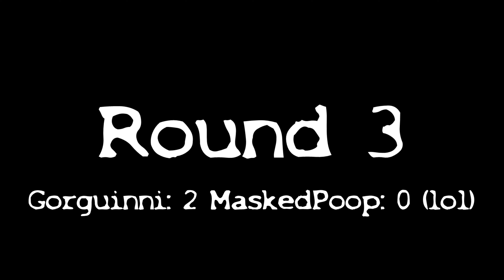Elden Ring Guess Who Game ft. TheMaskedMan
Elden Ring is engraved into my brain, so my buddy, TheMaskedMan, and I did an Elden Ring guess who.